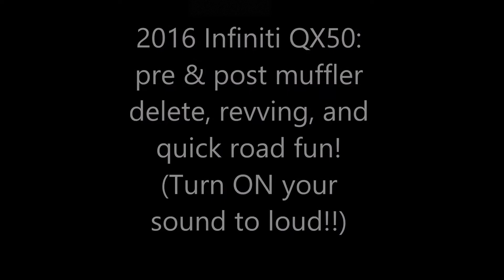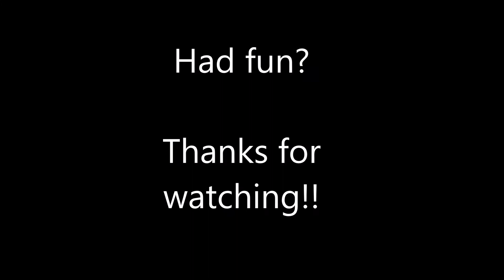Infiniti QX50 muffler delete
Here is what the legendary Infiniti VQ37 3.7 V6 VVEL engine sounds like after a muffler removal.

Here's a similar great example Credits to owner!